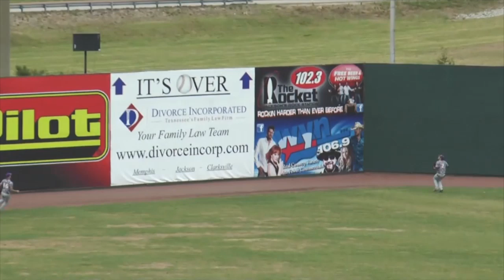2014 JSU Baseball Tournament Recap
Recap of Jacksonville State's historic run through the Ohio Valley Conference baseball tournament.